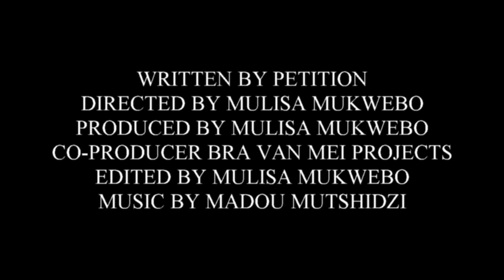Vhuhadzi vhuya vhavha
Bra Van Mei Projects
petition movies and entertainment
Venda comedy
original release